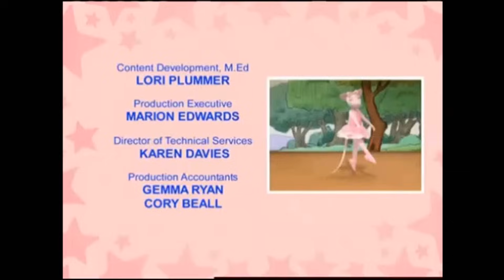Sabella Dern Entertainment/WNET.org Thirteen/HiT Entertainment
From "Angelina Ballerina"